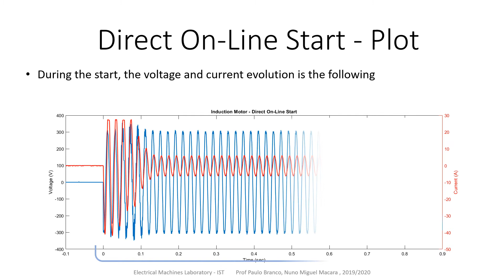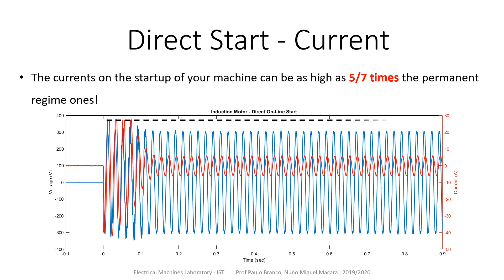Induction Machine - Direct On-Line Start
This video is an induction machine direct on-line start guide and electrical analysis for the electrical machines' laboratory at IST.